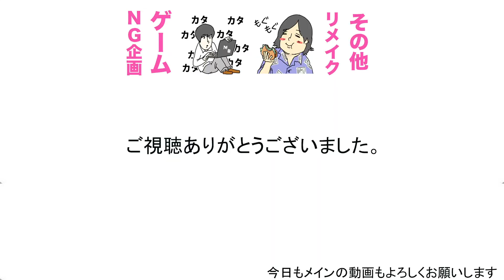【祝】430万人突破記念でみんなで乾杯！！！